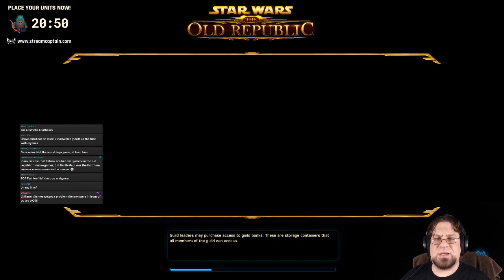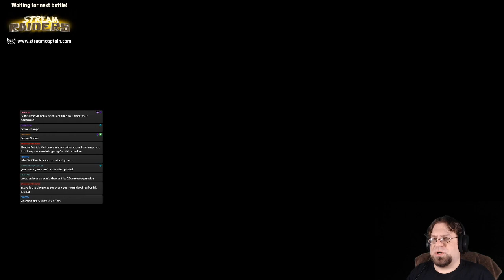Star Wars: The Old Republic part 37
The Forged Alliances expansion, and starting on Shadow of Revan!

0:00:00 Shadow of Revan Prelude: Forged Alliances Part 1
1:22:27 Shadow of Revan Prelude: Forged Alliances Part 2
2:48:23 Shadow of Revan Prelude: Forged Alliances Part 3
4:15:59 CHAPTER 5: Shadow of Revan
4:29:11 Shadow of Revan: Welcome to Rishi
4:39:39 Shadow of Revan: A Scoundrel's Debt
4:48:21 Shadow of Revan: Monkey-Lizard Business
4:52:50 Shadow of Revan: The Cove Crier
4:55:48 Shadow of Revan: In Plain Sight
5:05:46 Shadow of Revan: Making a Mark